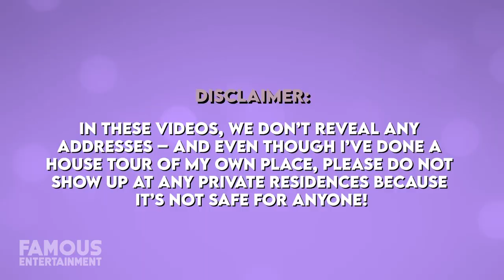French Montana | House Tour | His New Hidden Hills Mansion & More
Just at the end of last year, rapper French Montana treated himself to a new luxury mansion in the famed Hidden Hills neighborhood. He purchased the estate for $8.4 million off of NBA star Paul George, and it’s now French’s second property in this area. He still owns his Los Angeles “starter house” if you want to call it that, a Tuscan-style mansion he bought off of Selena Gomez in 2016. While French put it on the market for the first half of 2020 for $6.6 million, it’s since been delisted – so we’ll have to wait and see what happens with that. Today we’ll look at the rapper’s lavish homes, including his new one in Hidden Hills.